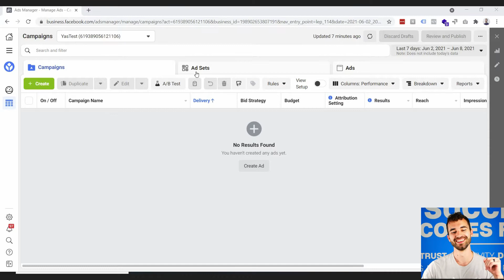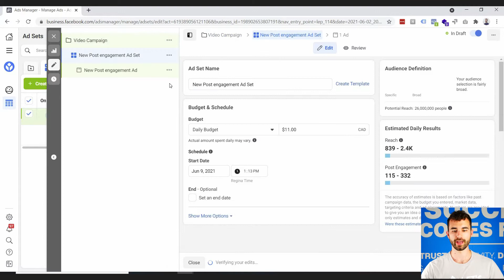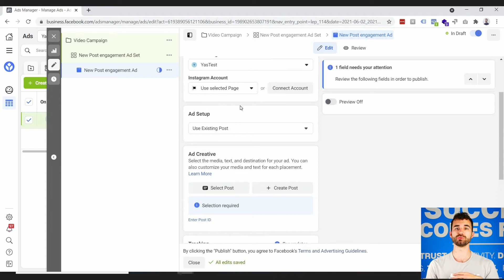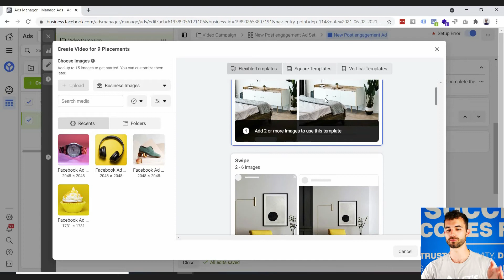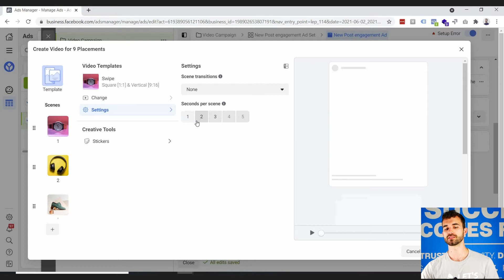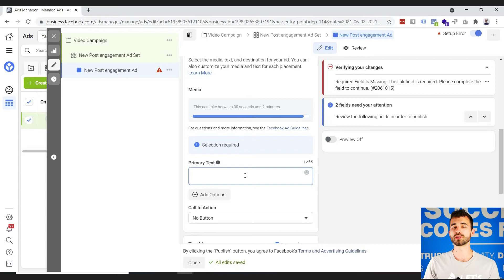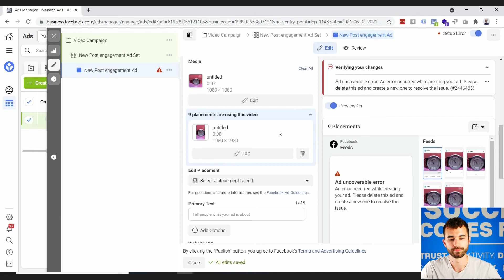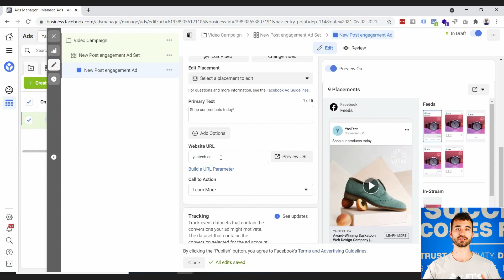Facebook Ads Tutorial 2021: Make Easy Eye-Catching Videos out of Your Images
Today we look at creating super easy video slideshows with Facebook Ads' built-in tools to create ads that will catch your customers' attention more than a still photo will.